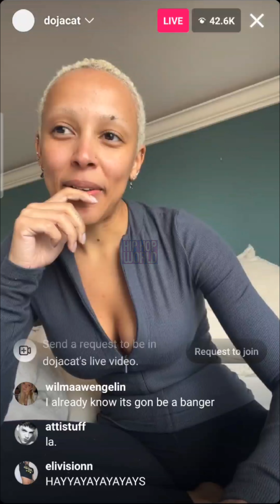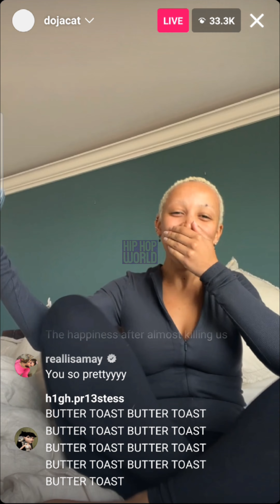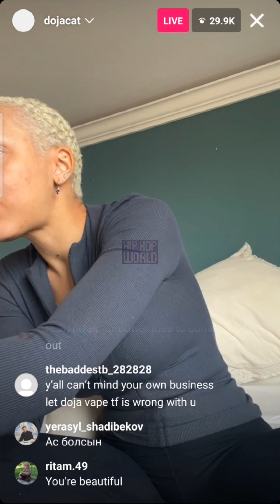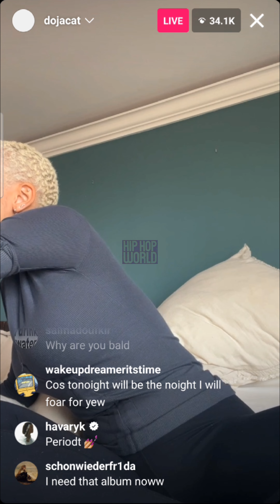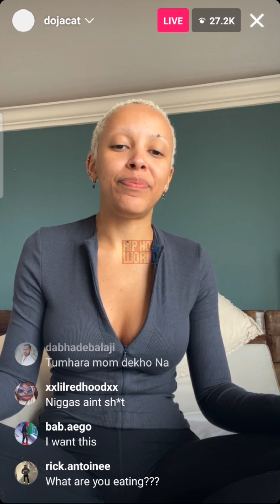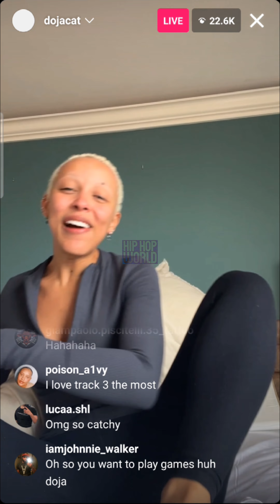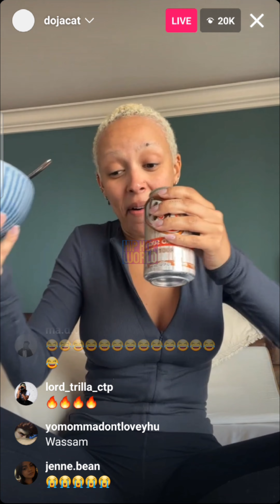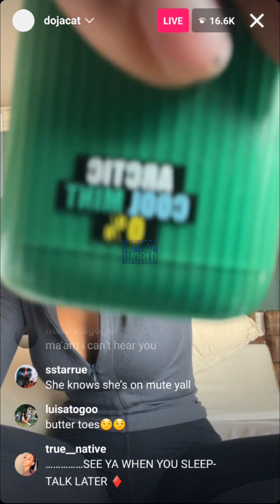doja cat is not revealing the song